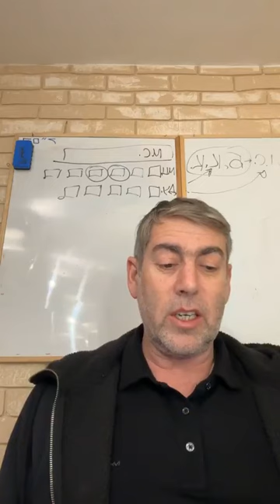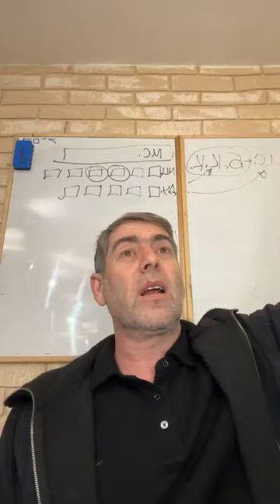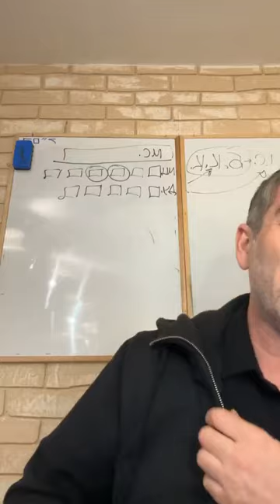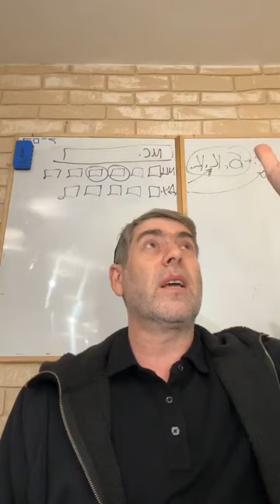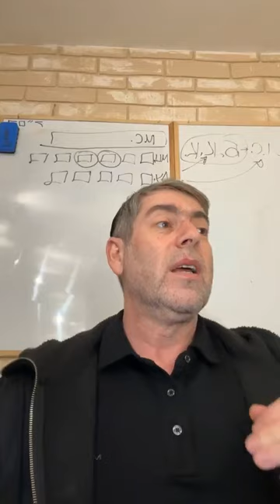✡️Ицхак Пинтосевич: Бешалах. Весь народ осознает величие Б-га. Песнь моря. Урок за установление мира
4 части утренней молитвы: Псукей деЗимра, Шма Исраэль, Шмоне Эсре (прославления, 12 просьб и 3 благодарности), Алейну лешабеах. В утреннюю молитву входит Шират аЯм - Песнь моря, которую воспел народ Израиля, перейдя через море.
Когда мы читаем о переходе евреев через море, у каждого возникают свои представления и ассоциации, но нам не дано понять, как это было на самом деле.
Египетское войско оказалось утоплено под водой, а евреи продолжали путь по суше.
Почему Тора говорит в единственном числе: "И спас Господь в тот день Исраэля от руки Мицраима, и увидел Исраэль Мицраима мертвым на берегу моря"? Что зашифровано в этой фразе?
Весь наш мир - проекция духовного мира.
Жизненный пример о том, когда наступает настоящее спасение.
Изменения сначала происходят на духовном плане, а потом отражаются в нашем мире.
Раскрытие величия Б-га всему народу. Трепет народа перед Б-гом.
Человек живет в некой модели мира, в которой у него есть выбор - принять все как волю Вс-вышнего или считать, что все случайность.
Что произойдет в момент прихода Машиаха?
Моше рабейну и народ Израиля воспевают хвалебную песнь Вс-вышнему.
Поднятие народа на наивысшую ступень духовности - даже простая служанка была на уровне пророчества выше, чем великий пророк Йехезкель.
Испытание человека - когда Б-г делает ему добро, а потом у человека проблемы: кого будет обвинять человек в этом? То, что нам кажется злом, на самом деле тоже добро - от Б-га идет только добро.
Три толкования отрывка из Песни моря, начинающегося словами "Это Б-г мой..."
Выбор человека в момент, когда он осознает данную ему Б-гом силу творения - поднимать себя на Б-жественный уровень или наоборот, разрушать мир.
Осознавать, что все от Б-га.